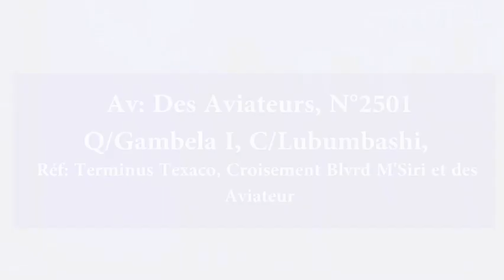Pasteur Jonathan MUZADI Comprends tu ce que tu lis (Merc 23 Novembre 2022)